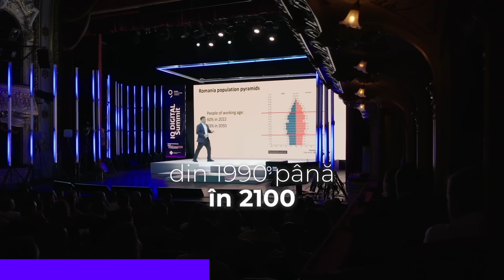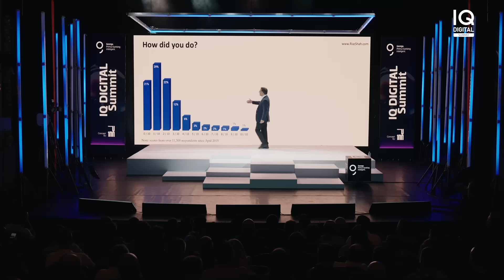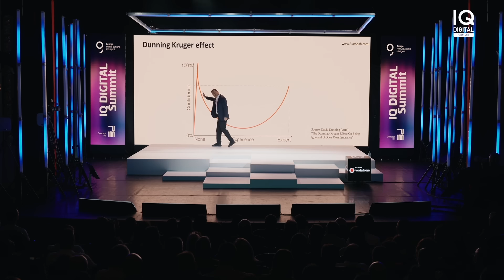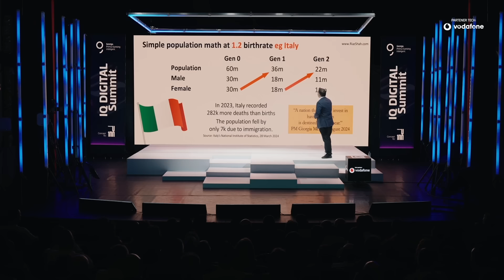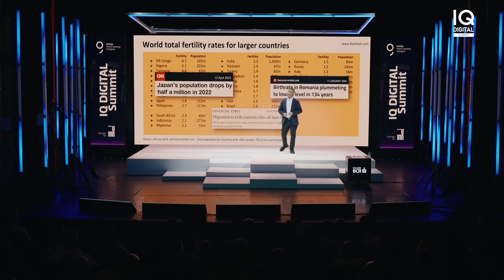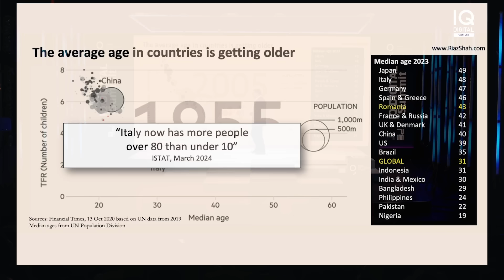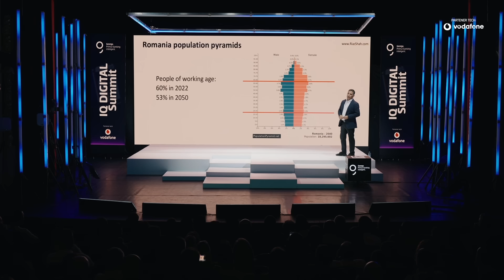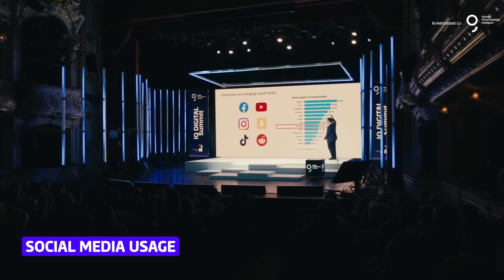MASTERCLASS | PART 1: The world is changing FAST! How about YOU? Prof. Riaz SHAH @ IQ Digital Summit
Suntem pregătiți pentru viitor, pentru o lume care, așa cum ne-o indică tendințele curente, va fi radical diferită de cea pe care o cunoaștem?

La IQ DIGITAL Summit Oradea, cunoscutul speaker britanic Riaz Shah, profesor de inovare și leadership la Hult International Business School (și fostul lider al inovației în cadrul gigantului global EY), a explicat de ce, în această fază de tranziție, e mai important să punem întrebările potrivite decât să ne amăgim că dispunem de răspunsuri sigure.

Prezentarea sa, cotată de public ca fiind cea mai bună a zilei, este disponibilă integral doar pentru comunitatea IQ Digital - exclusiv.

Iată mai jos trimiteri spre principalele capitole.

00:05: World’s Star Trek future
01:45: Our world is changing faster than ever: here's why
02:42: Quiz: why are we biased?
05:00: The Dunning Kruger effect
06:18 Shrinking population
07:03 Italy’s demographics
08:36 Birth rates around the Globe
11:35 Understanding world population distribution
12:31 Old vs young. Which are you?
13:48 Romania’s demographics
16:39 Skills & workforce. The talent shortage
18:30 Work flexibility
19:00 How much time do we spend on social media?

📍 Members only (check for details)

21:00 We’re living multiple Guttenberg moments at once
22:12 Food of the future
25:40 Are we going to live forever?
28:25 Revolutions in tech
29:23 AI is taking over
31:20 What’s real & what’s not?
33:17 AI vs humans - jobs vs tasks vs skills
40:00 We need to rethink how to live our lives
41:45 50 reasons not to change
43:25 How to cope with disruption
48:30 Crisis - danger or opportunity?
50:50 Is the future a threat? How to train for it?

xxxx

IQ DIGITAL este un concept hybrid media gândit de echipa Upgrade 100 alături de George – Inovație BCR.

Proiectul educațional cuprinde evenimente, podcasts, newslettere, online publishing, video short & long form – și e difuzat online, dar și la radio și TV, cu scopul de a sprijini procesele de digitalizare cu care se confruntă sectorul IMM, administrația publică și comunitățile locale din România.

| VODAFONE România s-a alăturat proiectului ca technology partner.

| Secțiunea DIGITALINATION e dezvoltată și cu ajutorul Institutului ASPEN România.

| Parteneri regionali: The European Digital Innovation Hub in Transilvania x Transilvania IT Cluster.

| Parteneri locali: Make I.T. in Oradea și BIHOREANUL.